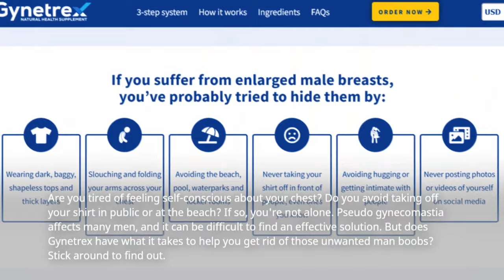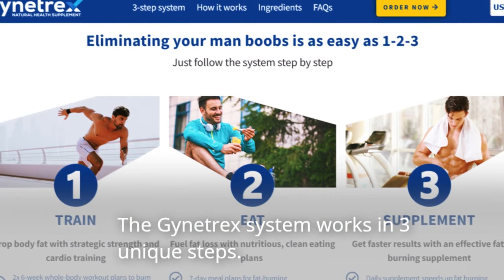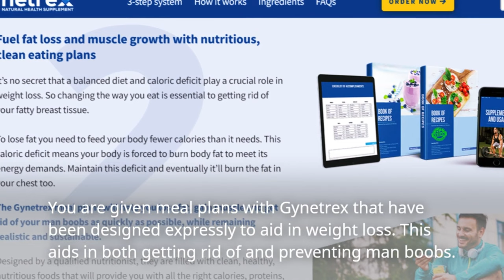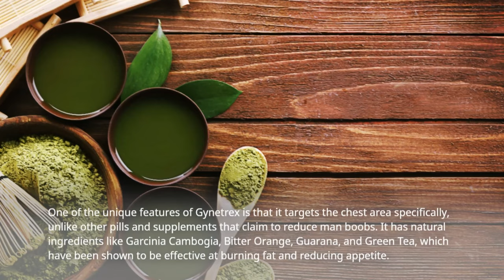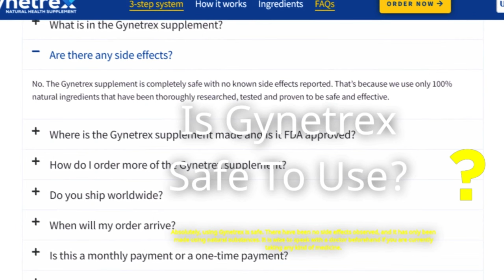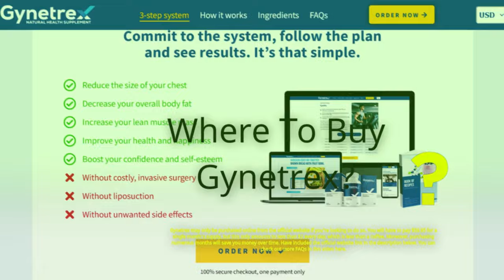How to Get Rid of Man Boobs: Gynetrex Review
In this review, we look closely at Gynetrex, a natural health supplement designed to treat Pseudo gynecomastia, also known as man boobs. We cover its ingredients, how it works, and our personal experience with the product. If you're struggling with man boobs and want to find a practical solution, this video is for you.

All content on my channel is for entertainment and education purposes only and should not be taken as medical or fitness advice.
 The video is accurate as of the posting date, however, it might not be accurate going forward.